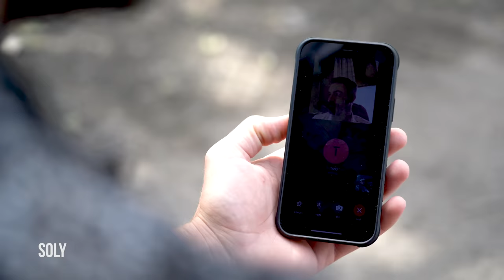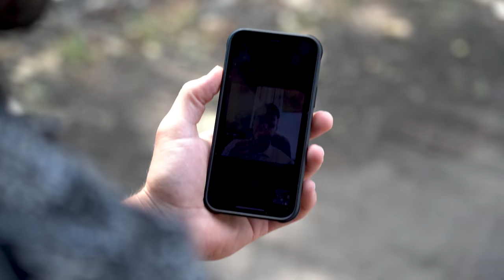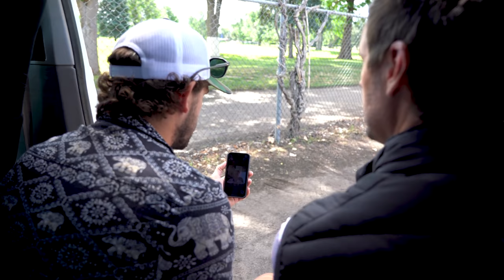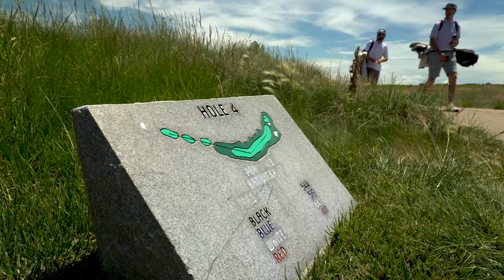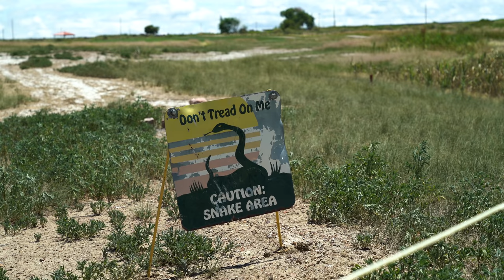Strapped (New Mexico): Part 1, "Supermax"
The Strapped boys are back and this trip takes them to the hills of Southern Colorado and Northern New Mexico. We're off.

No Laying Up Email Newsletter: Sign up for subscriber specials in the pro shop, exclusive content, and a bi-monthly update on all things NLU: